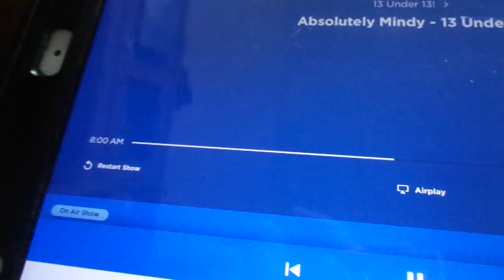Mindy 13 under 13